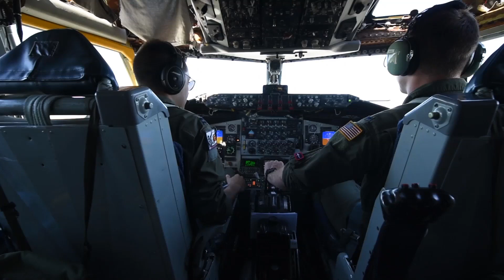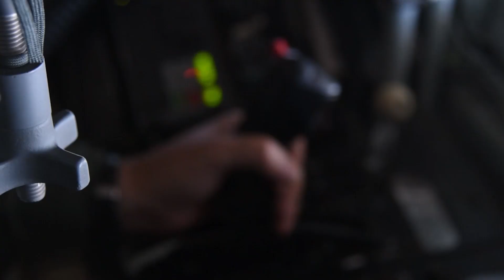RED FLAG Alaska | US Air Force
Air Force History in Alaska
• Top Cover for America: The Air Force in Alaska, 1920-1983

RED FLAG-Alaska is a series of Pacific Air Forces commander-directed field training exercises for U.S. forces, provides joint offensive counter-air, interdiction, close air support, and large force employment training in a simulated combat environment.